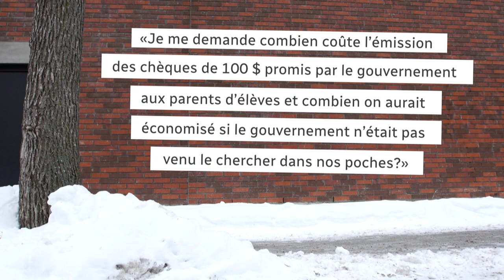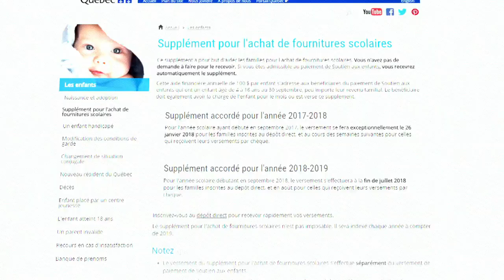La Vérif : les chèques du gouvernement, logique ou électoraliste?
Chaque famille québécoise va recevoir, dès la fin de janvier, un montant de 100 $ par enfant pour l'achat de fournitures scolaires. Mais la distribution de ces chèques coûte combien à administrer? Aurait-on collectivement fait des économies en accordant simplement un crédit d'impôt aux parents d'enfants d'âge scolaire?